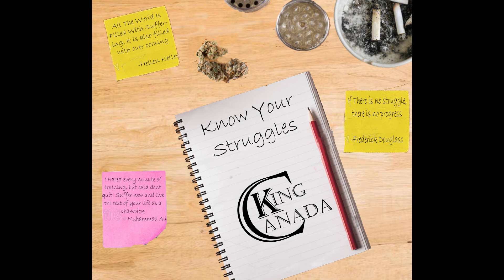Bring The Bars Episode 16 A PURE BARS SPECIAL mp4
Check out a pure music episode of bring the bars featuring tons of underground talent in the hip hop scene

Intro
After Effects Template provided by www. motionarray.com

BTB Cypher
Otis Isaacs: Thank The Sound
Jumpin Joe: Which One
KC: Rage Ft. Stevie Stone and Otis Isaacs
CS Tribe 319: Grind Dont Stop
SHOWZEN : Soldier
DodgeNone:  Intolerant (Ft. Pureverb)
Ras Jahlil Real:  Niggaz Dont Die
Kofa 811: Ridin Dirty
KC: Know Your Struggles
KronOz:  Light Up The City (Ft. King MoGotti)
G-Bones:  Grammys (Ft Haycklay)
C-Mack:  Yeah Hater

Episodes air live on freedomkradio.net or get the app Wednesdays 1pm/ Thursdays 12pm EST time!
Tune in live for more great music and interviews by not only myself but from many other great shows live on freedomkradio

Also check out my music channel which has a few tracks off the Global Domination Album and upcoming single releases off of my upcoming album UNmasked

You can also grab a copy of the full collaboration album Global Domination Featuring 14 underground emcees including Strange Music's Stevie Stone!

If you want to support what im doing here, by giving unsigned talent free exposure to more ears.